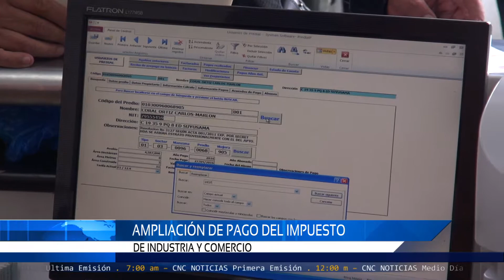CNC Noticias Pasto - Ampliación de pago de impuesto de Industria y Comercio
Secretaria de Hacienda del municipio anuncio que bajo normativa del estatuto tributario municipal, la fecha de cancelación del impuesto de industria y comercio, se amplía hasta el próximo 30 de abril